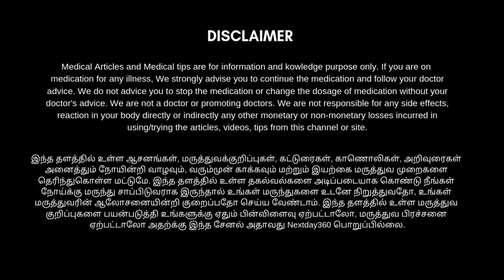எப்படிப்பட்ட இருமலும் உடனே குணமாக உதவும் ஆடாதோடை மணப்பாகு | Next Day 360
SKM Adathodai Manapagu 150 gram

SKM Adathodai manapagu 500 Gram

Kaviraj Adathodai Manappagu (Vasaka/Malabar Nut Syrup): Siddha Medicine for Cough and Cold - 500ml